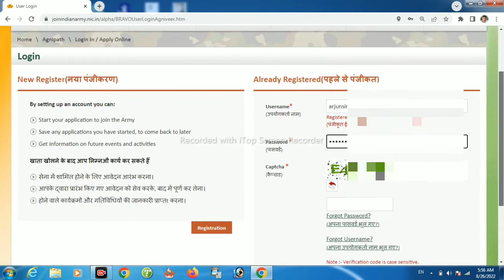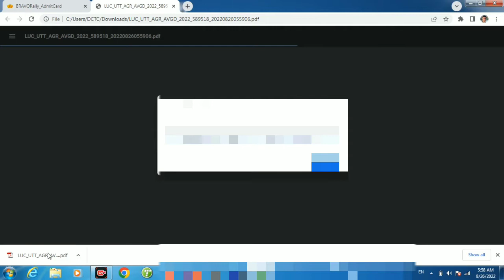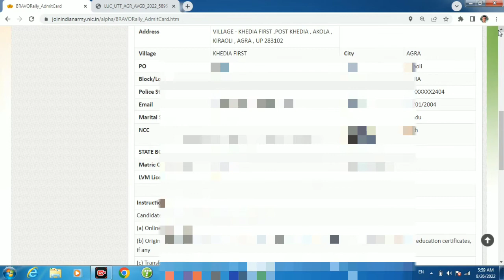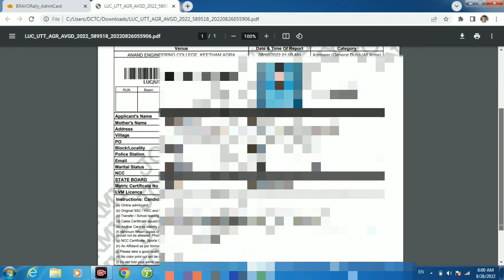Army Agniveer Admit Card Download, आर्मी रैली भर्ती एडमिट कार्ड 2022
join Indian army Agniveer Admit card download 2022